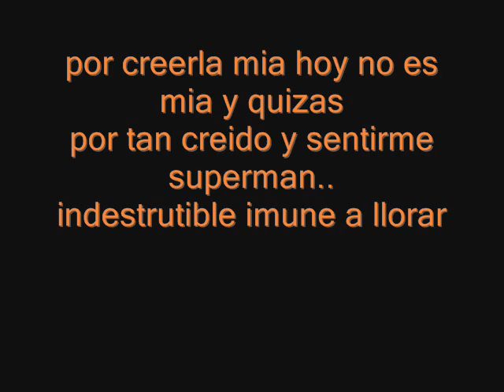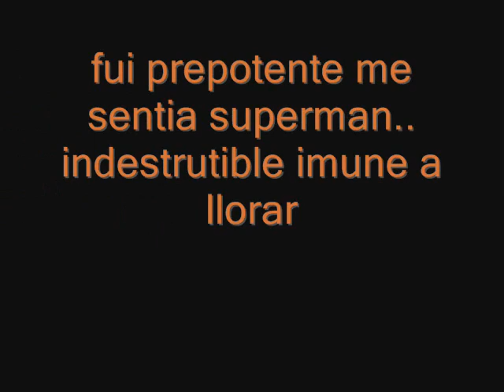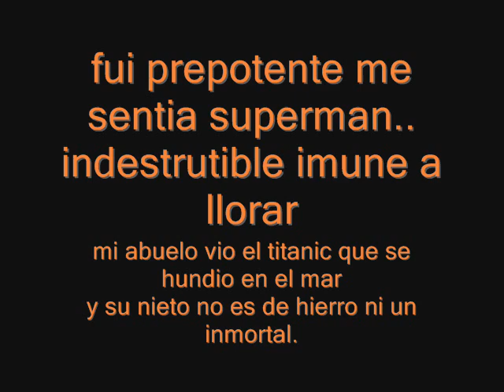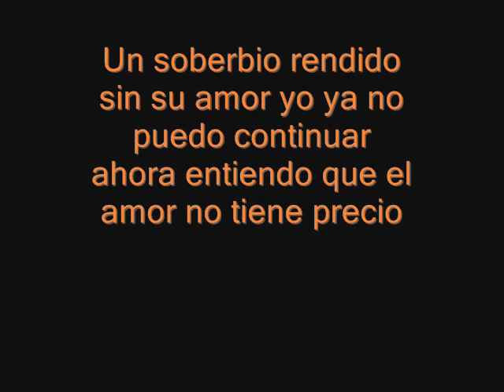elisandra capellan romeo santos soberbio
soberbio